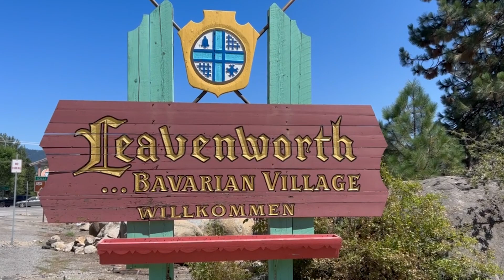Beautiful Scenery (On my way to Leavenworth)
Some footage i shot on my way to Leavenworth Yesterday (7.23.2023, it's now 12:25 AM July 24th). I feel i belong at Leavenworth for some reason but it feels like home. lol Enjoy~

Sorry for over exposure. It was a hot day and didn't think it would turn out with too much light so i tried my best post production to even out the darks and lights. It was too late lol